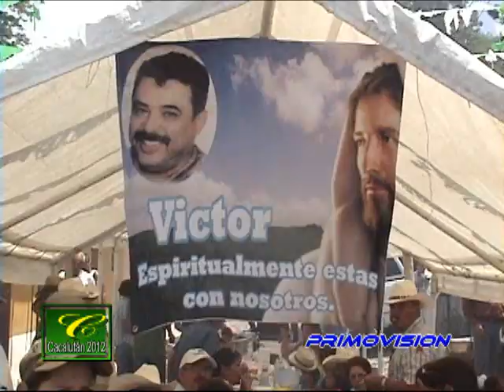LA MOJIGANGA CACALUTÁN 2012 PARTE 2 DE 2 PRIMOVISION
LA SEGUNDA PARTE .